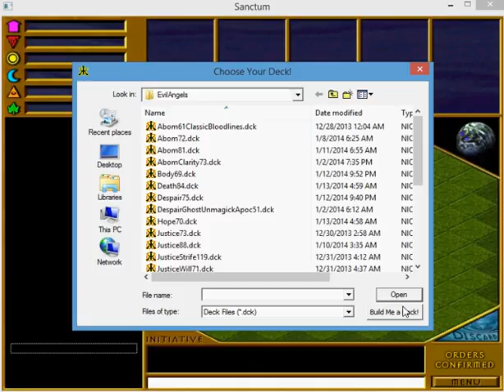Sanctum Abomination (evilAngels) v. Justice (BioRHINO) 01/13/2014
Here is a game of the collectible card game Sanctum. Abomination (evilAngels) v. Justice (BioRHINO).